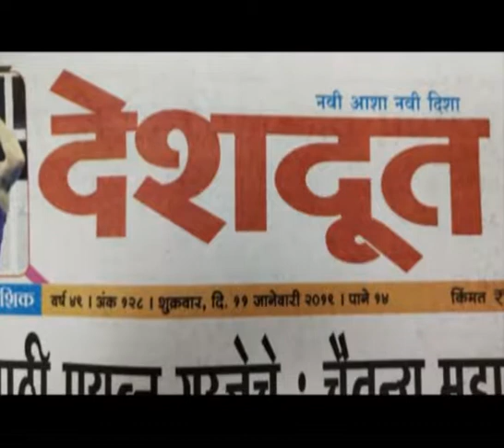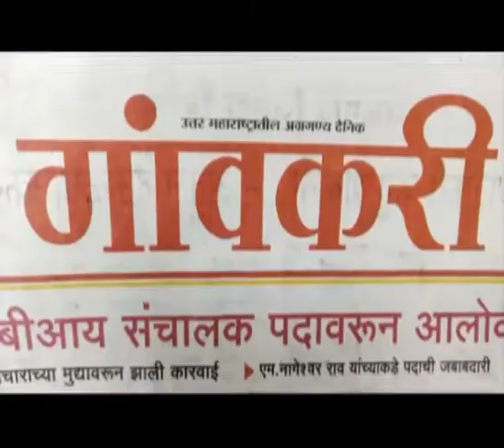गोदा सन्मान पुरस्कारार्थी पत्रकार शैलेंद्र तनपुरे 9न्यूज नाशिक